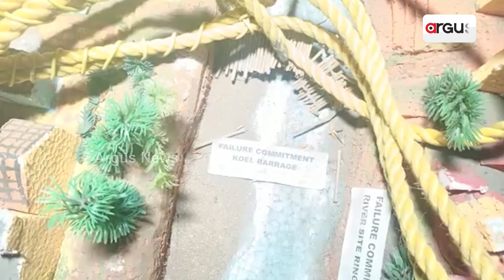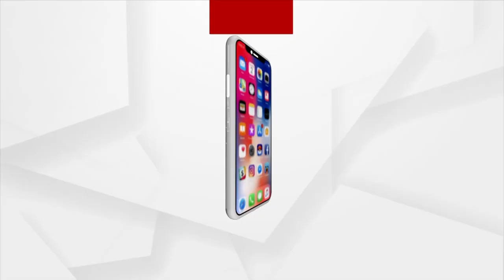୨୫ କିଲୋ ଓଜନ ଧରି ନବୀନ ନିବାସ ଚାଲିଛନ୍ତି ଯୁବକ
କାନ୍ଧରେ ୨୫ କିଲୋ ଓଜନ, ହାତରେ ତ୍ରୀରଙ୍ଗା, ପଚାରିଲେ କହୁଛନ୍ତି ମୁଁ ଚାଲି ଚାଲି ଯାଉଛି ନବୀନ ନିବାସ କାରଣ ମୁଖ୍ୟମନ୍ତ୍ରୀଙ୍କୁ ମନେ ପକାଇବି ଆମ ରାଉଲକେଲାର ଦାବି. ।